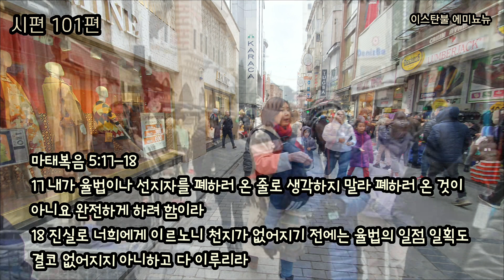하나님도 법을 지켜야 됩니다.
시편 101편 - 하나님도 법을 지켜야 됩니다.
(찬송가 216장 성자의 귀한 몸)

우리는 왕이면 왕 마음대로 해도 되는 줄 알지만 왕도 자기가 만든 법을 지켜야 되는 것입니다. 왕이 지키지 않는 법은 더 이상 법이 아닌 것입니다. 이것이 공의입니다.

에스더 8:8 왕의 반지로 인친 조서는 누구든지 철회할 수 없음이니라 하니라

다니엘 6:15 왕께서 세우신 금령과 법도는 고치지 못할 것이니이다 하니

에스더서에서의 아하수에로 왕과 다니엘서에서의 다리오 왕의 이야기입니다.
당시 이 두 왕은 세계를 다스리던 왕이었습니다. 그러나 이들은 자기의 ‘인장을 친 그 법은 왕 자신이라도 돌이킬 수 없다.’ 하였습니다. 공의입니다.

17 내가 율법이나 선지자를 폐하러 온 줄로 생각하지 말라 폐하러 온 것이 아니요 완전하게 하려 함이라
18 진실로 너희에게 이르노니 천지가 없어지기 전에는 율법의 일점 일획도 결코 없어지지 아니하고 다 이루리라

예수님도 왕으로 이 땅에 오셔서 마음대로 하시는 것이 아니라 율법을 완전하게 하신 것입니다.
참 왕 되신 하나님의 능력은 공의입니다.
하나님도 하나님이 정하신 법을 지키시는 공의입니다.
이것이 하나님의 능력입니다.
정해진 법 앞에서 죽을 수밖에 없는 우리를 살릴 수 있는 법은 없습니다.
법을 어긴 자는 죽음입니다.
우리를 살릴 수 있는 방법은 오직 하나 법을 만든 이가 대신 죽음으로 법을 무효화 시키는 것입니다. 바로 십자가 크신 사랑입니다. 이것이 새로운 법 복음입니다.
하나님의 능력 그 공의로 오늘 우리가 살았습니다.
우리를 왕이요 제사장으로 부르신 주님께서 우리에게도 공의를 요구하십니다.
나를 죽음에서 구원하신 하나님 내게 돌을 던지는 저들도 사랑하고 복음의 법으로 구원하시는 것이 하나님의 공의입니다.
주님의 공의로 복음 전하는 우리 모두가 되기를 원합니다.

1 내가 인자와 정의를 노래하겠나이다 여호와여 내가 주께 찬양하리이다

오늘 시편 101편은 이스라엘 왕의 대관식에 불러진 찬양이라고 합니다. 이스라엘의 왕은 하나님의 선택에 의하여 기름부음을 받아 세워집니다. 오늘 말씀은 다윗 왕의 통치 철학을 담은 시라고 할 수 있습니다.
이스라엘의 왕은 하나님의 뜻에 따라 나라와 백성을 다스려야 됩니다.
인자와 정의(의와 공평)는 하나님의 속성이며 하나님 보좌의 기초입니다.
인자는 긍휼이며 사랑이고 성실로 나타납니다. 인자와 긍휼 곧 ‘라힘(자궁)’은 ‘자신의 자궁에서 나온 자녀를 바라보는 마음’입니다. 자기 배로 낳은 자녀를 위해서는 목숨을 대신 줄 수 있습니다. 우리 죄를 통해 영원한 멸망에서 자신을 드려 십자가에 내어주심으로 자녀이며 백성이며 기르시는 양을 구원하셨습니다. 왕은 그 하나님의 마음으로 백성을 인자로 다스리는 자가 되어야 될 것입니다. 정의는 옳음입니다. 정의는 하나님의 속성으로 공의로 나타납니다. 그 옳음은 곧 하나님의 말씀에서 나옵니다. 하나님의 말씀이 기준입니다. 왕은 세상의 의가 아닌 하나님 말씀에서 나오는 정의로 백성을 다스리는 자가 되어야 됩니다. ‘내 마음에 맞는 사람이라’ 다윗은 하나님의 인자와 정의를 잘 이해하는 왕이었습니다.

2 내가 완전한 길을 주목하오리니 주께서 어느 때나 내게 임하시겠나이까 내가 완전한 마음으로 내 집 안에서 행하리이다

‘완전한 길’은 의와 정의와 인자와 긍휼의 온전한 뜻이고, ‘완전한 마음’은 그 완전한 길을 공의와 성실로 삶으로 행위로 실천하고 행동하며 완성해 가는 것입니다. 완전한 길은 알고 있는 법이라면 완전한 마음은 그것을 행하는 삶입니다. 이 둘은 하나가 되어야 됩니다.
완전한 길만 소리치고 스스로는 완전한 마음이 없거나 부족한 자들은 소리 나는 구리와 울리는 꽹과리와 같은 것입니다.
의(정의)는 공의가 없으면 소용이 없고 인자는 성실이 없으면 아무 소용이 없는 것입니다. 공의가 없는 의는 허울 좋은 목소리일 뿐이고 성실(행함)이 없는 인자와 긍휼과 사랑은 속이는 말일 뿐입니다.
날마다 예배와 말씀으로 ‘완전한 길’을 배우고 깨닫고, ‘완전한 마음’으로 날마다 그 말씀대로 완전한 길로 자기 십자가 지고 나아가는 우리 모두가 되기를 원합니다.

마태복음 5:48 그러므로 하늘에 계신 너희 아버지의 온전하심과 같이 너희도 온전하라

다윗 왕은 하나님의 완전한 통치의 중심에 의의 공의와 인자와 성실이 있음을 고백하고, 다윗도 그 완전한 길을 좇아 이스라엘을 통치하겠다 다짐합니다. 하나님께서는 십자가 생명의 복음을 통해 의를 성취하셨습니다.

사도행전 13:22 내가 이새의 아들 다윗을 만나니 내 마음에 맞는 사람이라 내 뜻을 다 이루리라 하시더니

하나님의 의와 정의 그리고 인자와 성실의 그 완전한 길을 따라 아버지의 뜻 바로 십자가 복음 전하는 우리 모두가 되기를 원합니다.

이스탄불중앙교회(Beylikdüzü Kilisesi)

마 5:17 내가 율법이나 선지자를 폐하러 온 줄로 생각하지 말라 폐하러 온 것이 아니요 완전하게 하려 함이라

왕도 자기가 만든 법을 지켜야 됩니다. 이것이 공의입니다.
왕이신 예수님도 마음대로 하시는 것이 아니라 율법을 완전하게 하신 것입니다.
하나님도 하나님이 정하신 법을 지키시는 것이 공의입니다.
우리를 살릴 수 있는 방법은 오직 하나 법을 만든 이가 대신 죽음으로 법을 무효화 시기는 것입니다. 바로 십자가 크신 사랑이며 새로운 법 복음입니다.
나를 죽음에서 구원하신 하나님 내게 돌을 던지는 저들도 사랑하고 복음의 법으로 구원하시는 것이 하나님의 공의입니다. 주님의 공의로 복음 전하는 우리 모두가 되기를 원합니다.